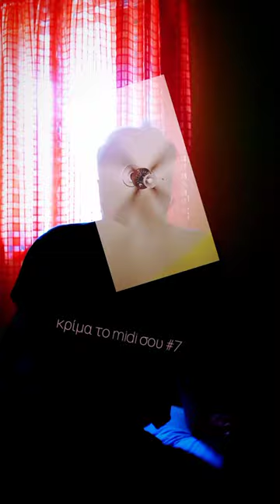κρίμα το midi σου #7 -.- Άγγελος κυρίου